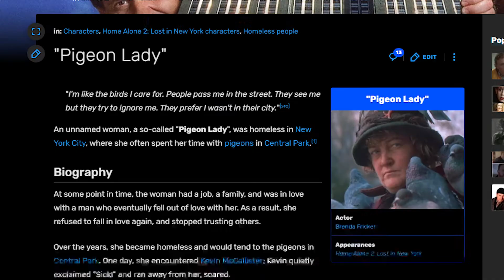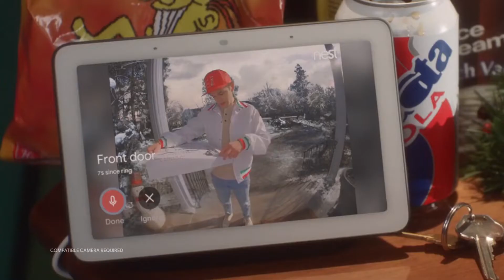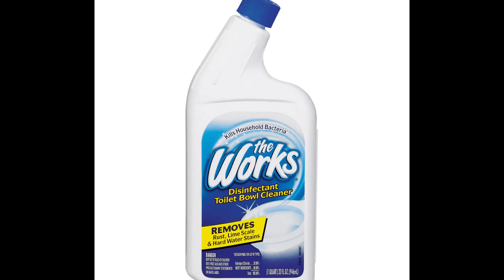Pokemon Cinematic Universe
watching away as I scour through countless hours of media, I made the discovery that maybe life has more in store in terms of coincidence. maybe I should have the apple that sits upon the table for the third week in a row. is it a new apple, does someone come by to change out the apple every other day? how am I to know unless I bite into the apple. And it is the same apple. it's been the same since I saw it there first. if you want to hear more unprompted thoughts be sure to check out my twitch follow me on twitter and stay up to date with the latest going if you want to know why I talked of the forbidden fruit known as the apple, just wonder. I'm not sure why, maybe I'm prone to rambling.